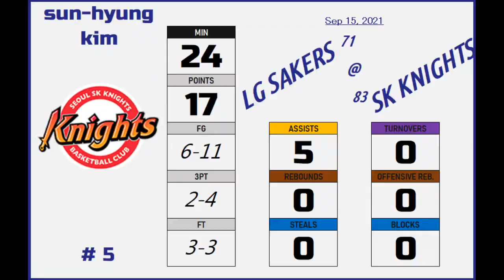2021sep15 w#5 SEON HYUNG Kim 1988 (SKO1-SeoulKnights) ▼ratings down